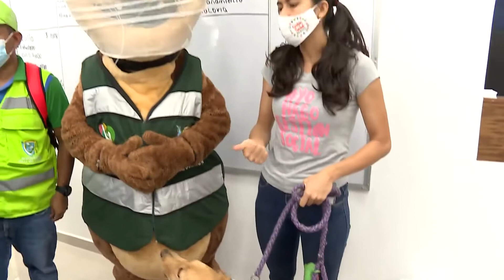Ayuda a perros y gatos sin hogar vincúlate a la donatón ‘Salvando Huellas’